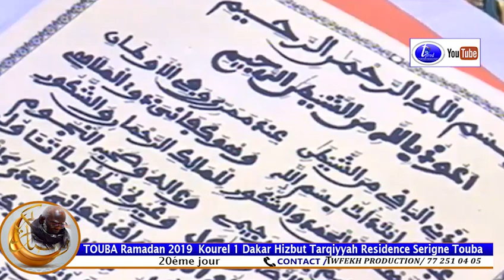Ahanzani | kourel 1 Hizbut Tarqiyyah 20e jour Ramadan 1440 h2019